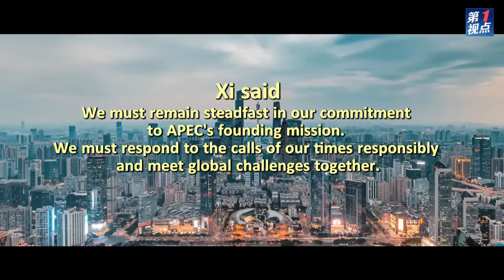Xi puts forward proposals on APEC cooperation in next "golden 30 years"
Chinese President Xi Jinping on Friday called on the APEC members to stick to innovation, openness, green and inclusive development in promoting regional cooperation and for the region to usher in another "golden 30 years."